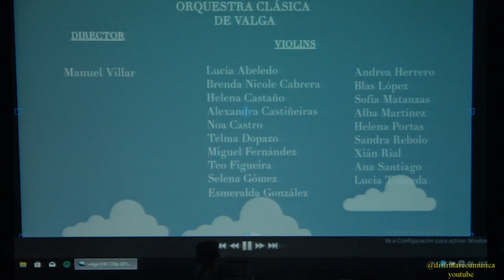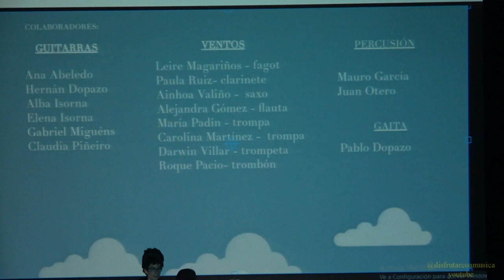2023. 3 Xuño. Música maravillosa para xente maravillosa. Orquesta clásica de Valga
Auditorio de Valga
Dirección: Manuel Villar
Música maravillosa para xente maravillosa
Shakira, The rollins stones, Queen, Abba, A-ha (Censurado youtube), Neil Diamond.
Brave heart, Titanic, Mago de oz, .
Momentos vividos coa música.
Todos os momentos son únicos e irrepetibles.